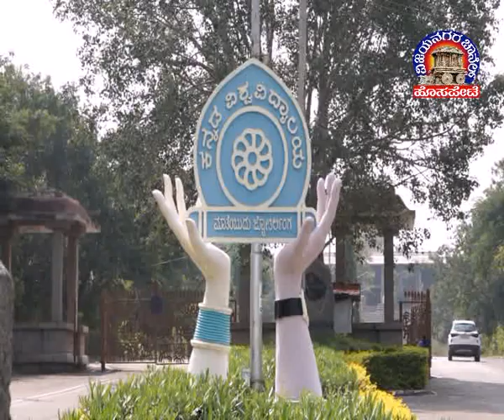Vijayanagara Channel Hosapete News 07.11.2024